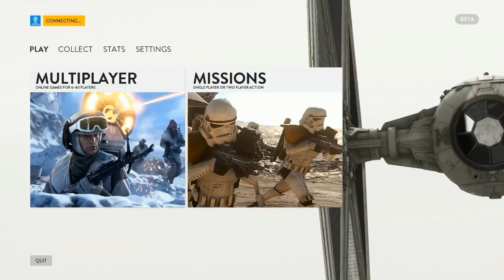présentation de la beta star wars battlefront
Cette vidéo vous présente les différents mode de jeu et les gameplay possibles ! Ce jeu est en phase de béta donc avec quelques détails a finir en matière de jeu, graphismes et sons.

Musique d'introduction par : mon Ange édition